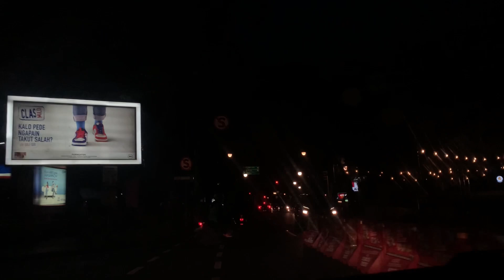One More Light - Linkin Park (cover)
heyyy guys it's been a while😅 since i finish my fieldwork practice which the place is really far away from home and i can't bring my guitar there. that's why everybody thinks that im quit from playing guitar but here i am, still playing and always will and im not quit at all. 😋🥰

anyways i put some clips from my holidays couple weeks ago and i wish it would be a good vibes to start the new year😄
and i hope you guys enjoy this video🥰🫶🏻🫶🏻🫶🏻🫶🏻🫶🏻